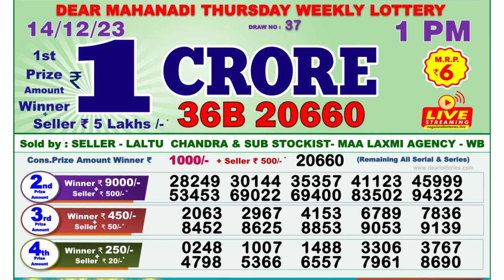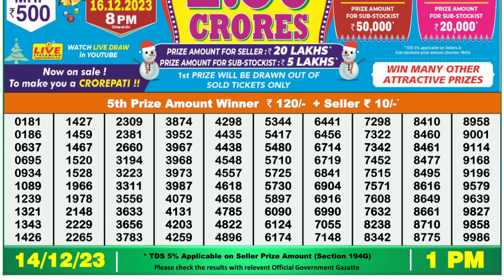🔴 Lottery Sambad Live 01:00pm 14/12/23 Morning Nagaland State Dear Lottery Result Pdf Download